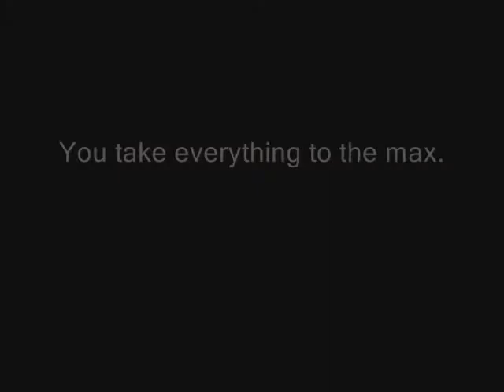Go, Molly!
Conceived on the eve of her swimming the 100 yard Individual Medley at Harvard tonight!